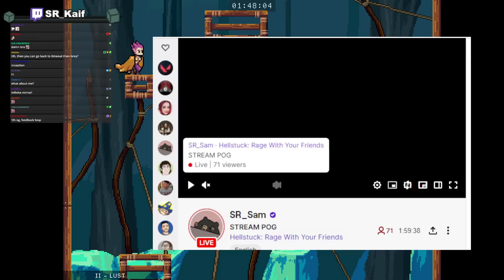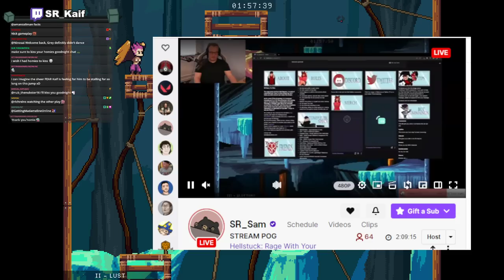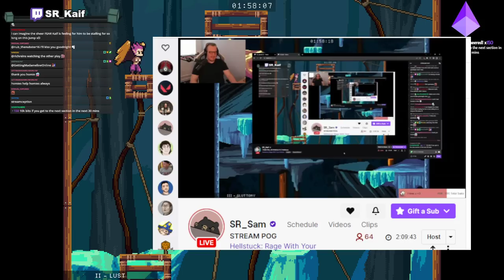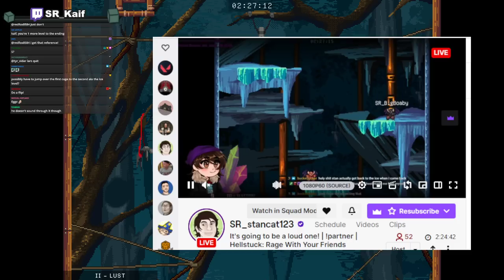THE GAME ALL OF US QUIT | HellStuck